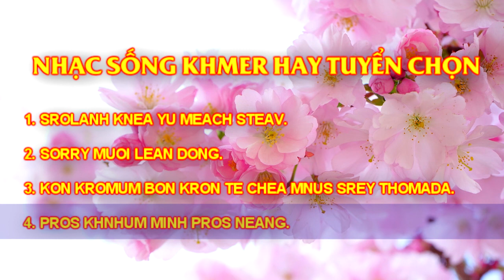NHAC SONG KHMER / Khmer music 2019/ KHMER SONG/ NHAC KHMER HAY/ ភ្លេងសុទ្ធ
KHMER MUSIC
ខុសត្រូវកុំប្រកាន់ សូមយកចំរ់ៀងដើម្បីកំដរដួងចិត្តកូនខ្មែរនៅពេលនឿយហត់។

NHAC SONG KHMER / Khmer music 2020/ KHMER SONG/ NHAC KHMER HAY/ ភ្លេងសុទ្ធ